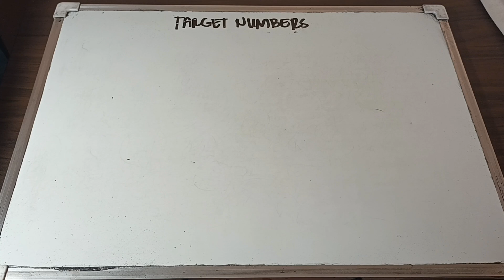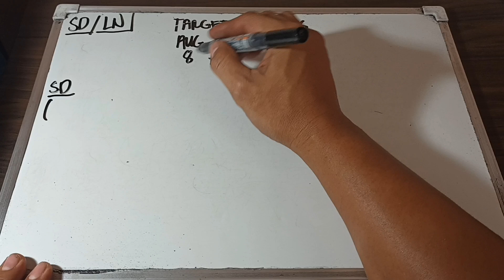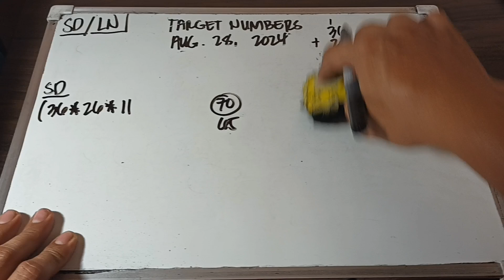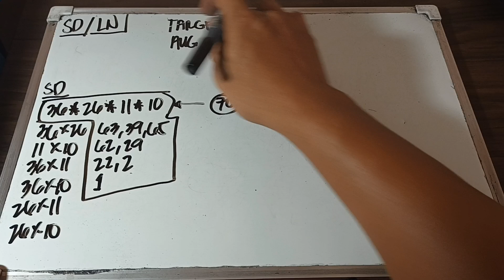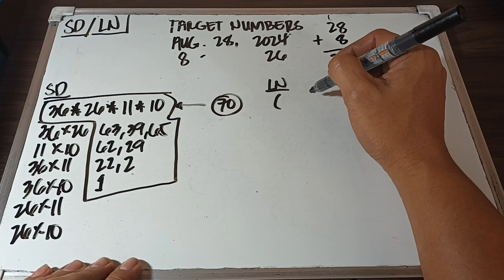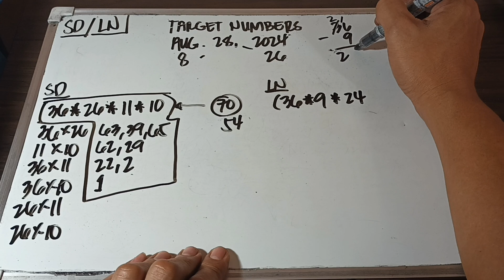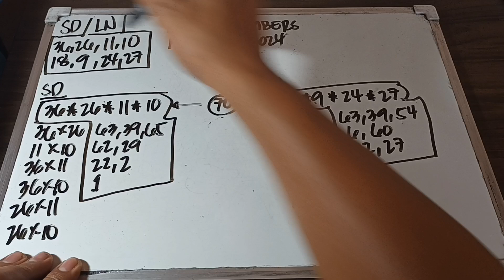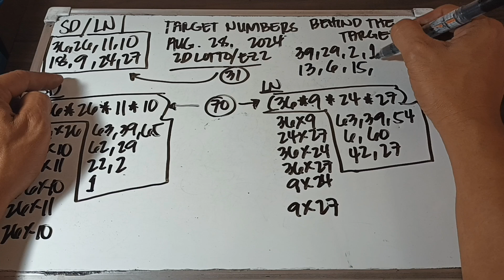TARGET NUMBERS/ BEHIND THE TARGET/ AUGUST 28, 2024.